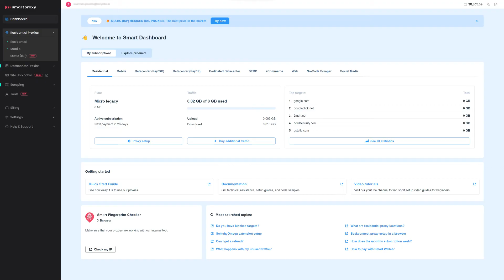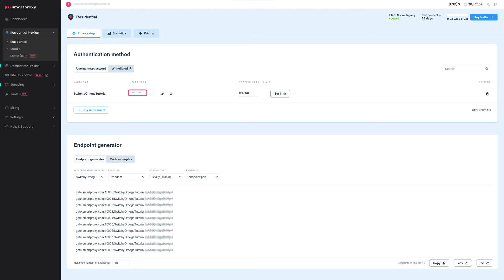How To Configure Proxies With SwitchyOmega? | Proxy Setup Tutorial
Let's learn how to configure proxies with SwitchyOmega. This step-by-step SwitchyOmega tutorial will teach you how to integrate any proxy type in Firefox and Chrome browser extension.

🔍 How to integrate proxies with other proxy managers, web scrapers, or antidetect browsers?

❓ What is SwitchyOmega?
SwitchyOmega is a browser extension specifically designed for Google Chrome and Mozilla Firefox that serves as a proxy manager. It allows users to configure and switch between multiple proxy servers directly from their browser. SwitchyOmega enhances privacy, access region-restricted content, and efficiently manages network configurations for specific browsing needs.

❓ *What is a residential proxy?*
A residential proxy is a type of IP address provided by an Internet Service Provider (ISP) to a homeowner. In the context of proxy services, a residential proxy allows users to route their internet traffic through a genuine residential IP, adding authenticity and reliability to online activities.